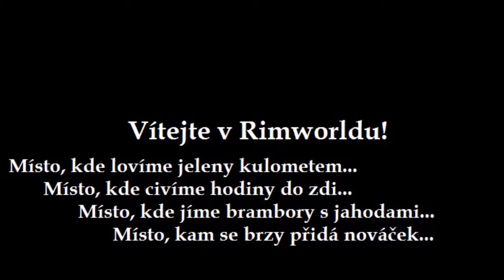Rimworld LP 15 - Lovila jeleny minigunem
Cizinčina válka s místní zvěří pokračuje a obchod s otroky v kolonii jen kvete! Osada se rozrůstá nejen o nové členy ale i o nové místnosti! Těšte se na třeskutě nabytou epizodu!